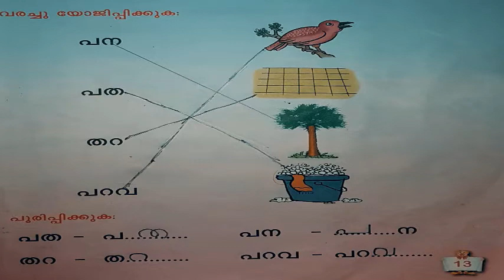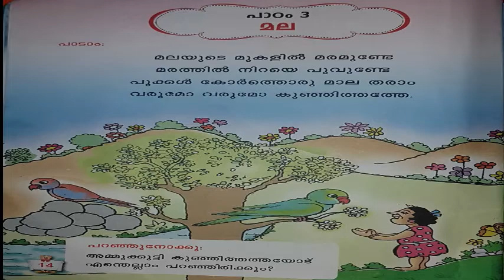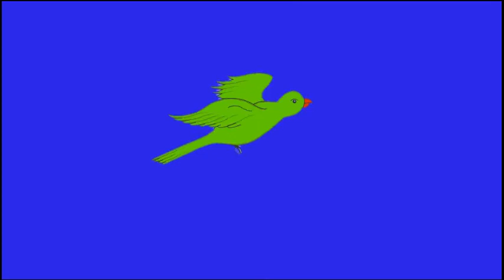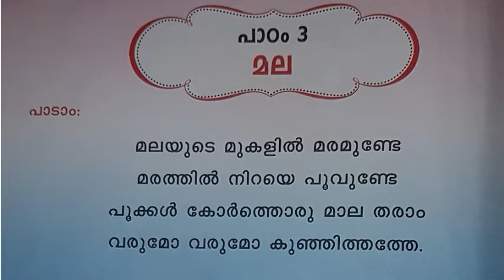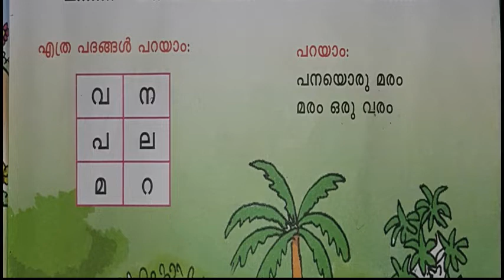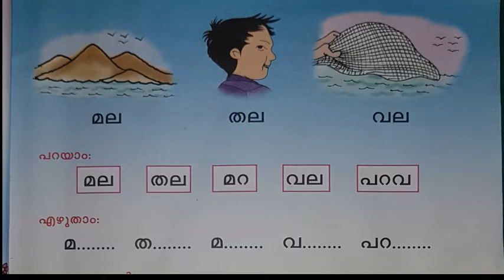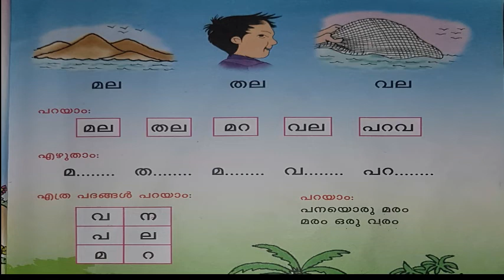1 std malayalam lesson 3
1 std malayalam class lesson 3 for mic cherukara students...